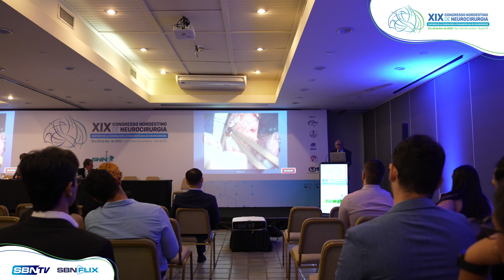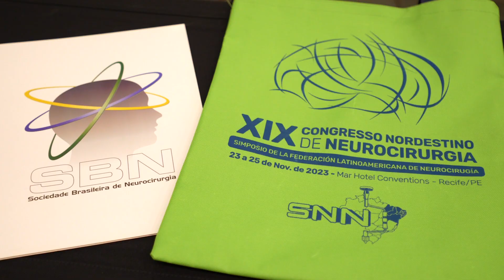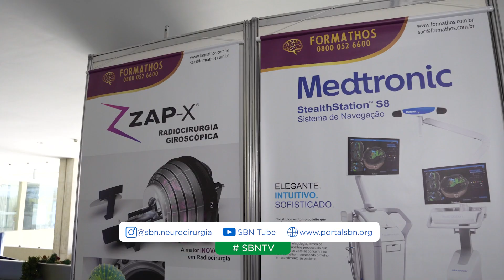Confira os melhores momentos do XIX Congresso Nordestino de Neurocirurgia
Confira essa e outras entrevistas da Cobertura do XIX Congresso Nordestino de Neurocirurgia acessando